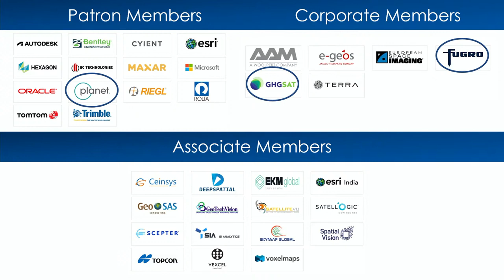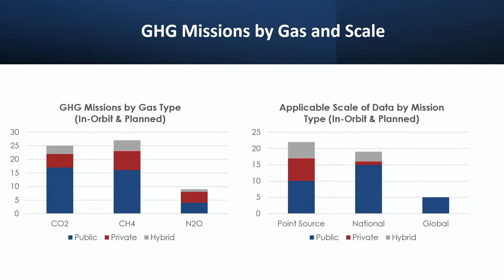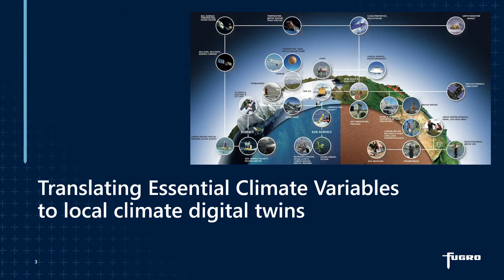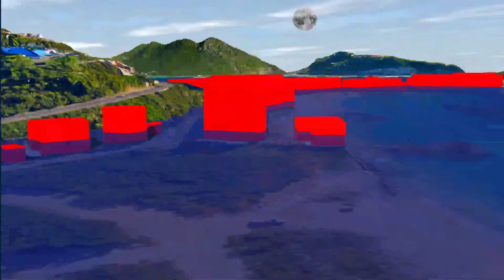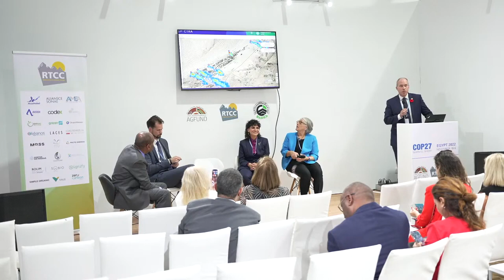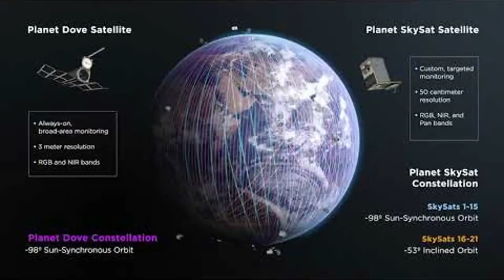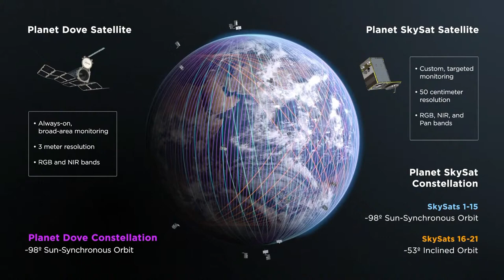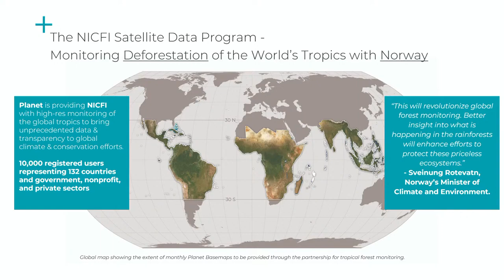Session 4: The Role of Private Sector and Social Enterprises in Climate Change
Know more about the first systematic mapping of global GHG capabilities from space across public and private sectors missions and illustrated the immense potential for similar analyses for other climate parameters.

Case study of the 3rd winner of Prince Talal International Prize for Human Development for the year 2021, under the subject (Climate Action).